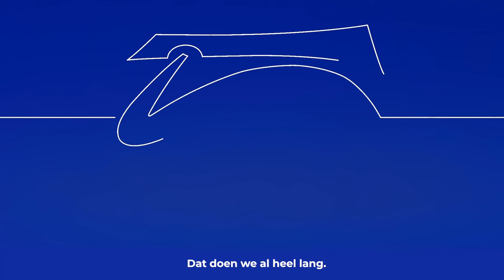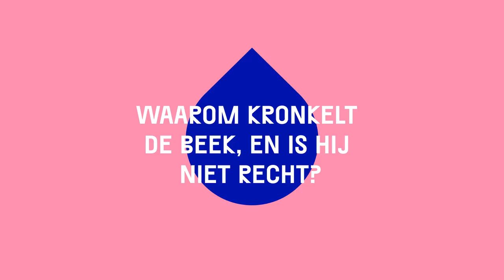Waterbazen Video Noorderzijlvest Maaien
Bij het waterschap werken ook veel waterbazen. Mensen die werken aan waterveiligheid, voldoende en schoon water. In deze video vertelt onze collega Roy van Hezel waarom we stroombaanmaaien en wat de winst voor de natuur is.